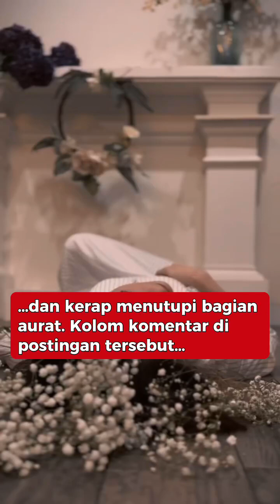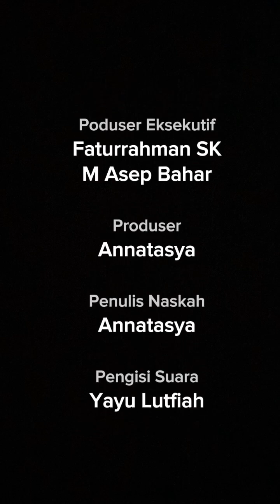PANIK! USAI VIDEO MESRA PUTRI ANNE DENGAN PASANGAN BARU NYA TERSEBAR, AIBNYA DIBONGKAR TEMEN SENDIRI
Usai video Putri Anne bareng pria botak tersebar, isu inipun dibongkar Cinta Laura: Istri Arya Saloka itu suka gonta-ganti pria bule!